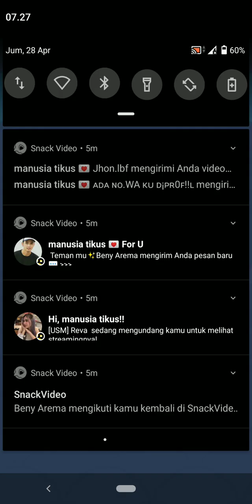pop it dan bongkar pasang lemon 🍋 ikan paus lumba lumba kucing 🐱 dan dll